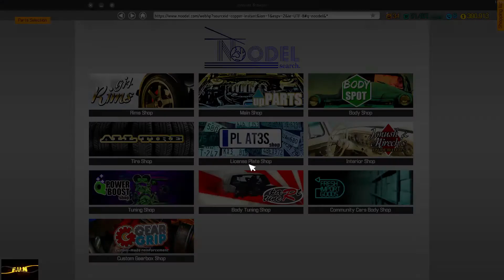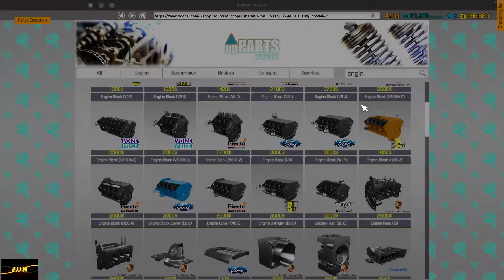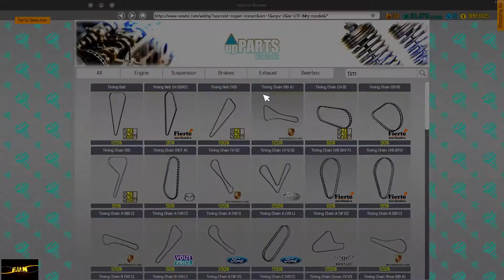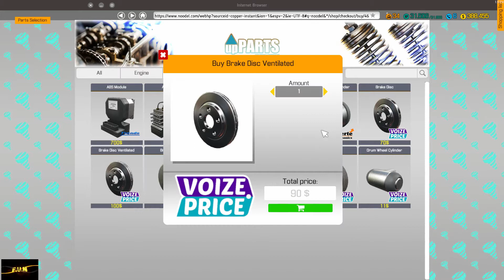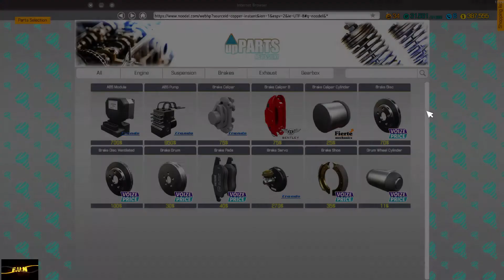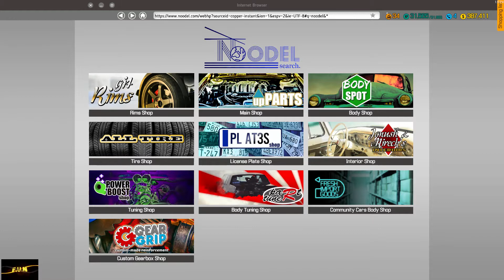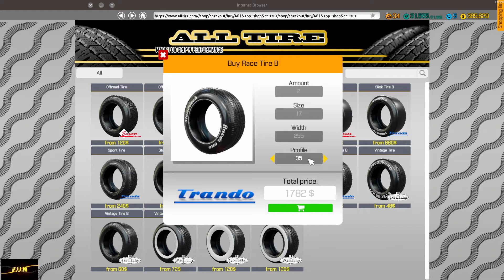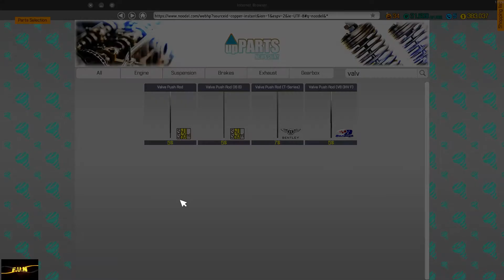Car Mechanic Simulator 2018 Auction House DC Typhoon Part 2 Completing the JOB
Something PEACEFUL where we don't have to kill anything to SURVIVE